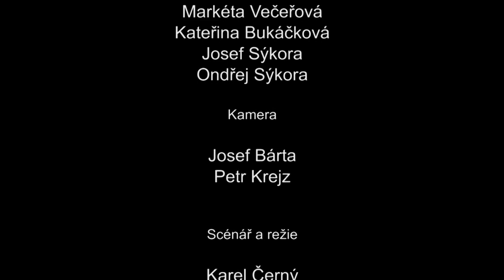Kamarádi poradí - autor filmu PhDr. Karel Černý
Krátký dvouminutový hraný příběh dle skutečné události. Kamarádi v hospodě poradí svému kolegovi kde vyřídit žádost a namluví mu, že úřednice je hendikepovaná, že je hluchá. Vznikne humorná situace s dobrým koncem.